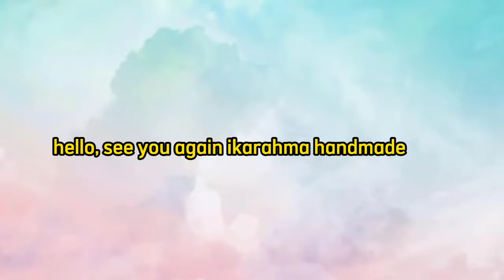how to make a baby bandana/beautiful lace bandana/DIY Eps 28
ingredient :
- water lace
- Foe lace
- organdy ribbon 2.5cm
- pinch rose app
- pinwheel app
- pistil
- faux leaves
- jasmine organdy
- flannel

tool :
- thread and needle
- glue gun
- scissor

creative greetings 🙏🥰